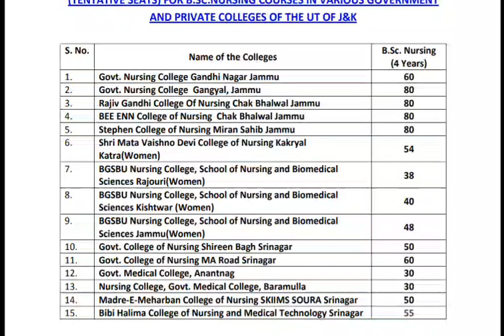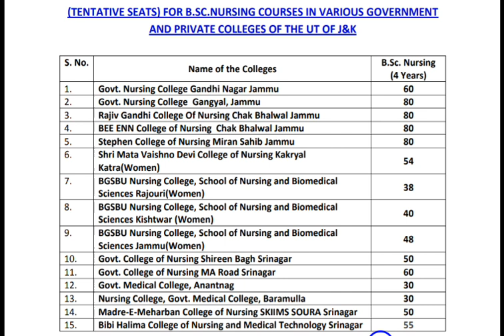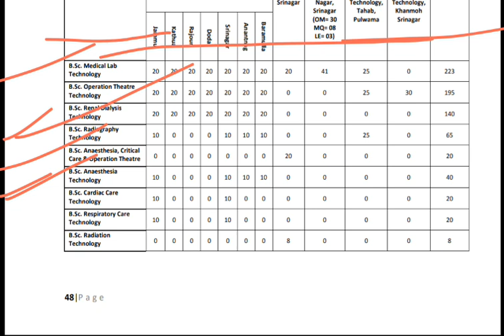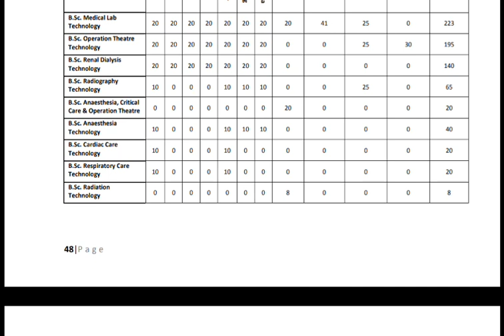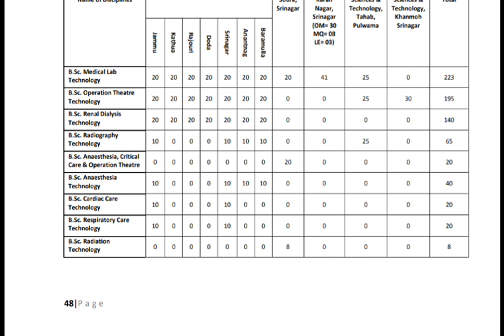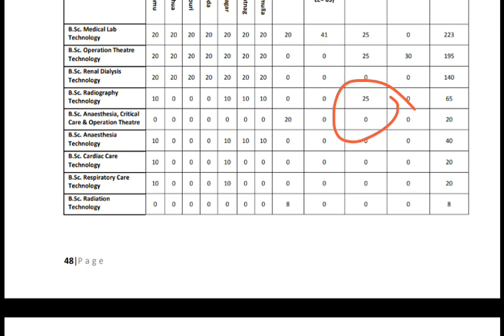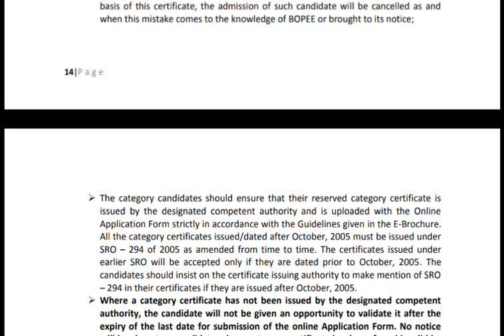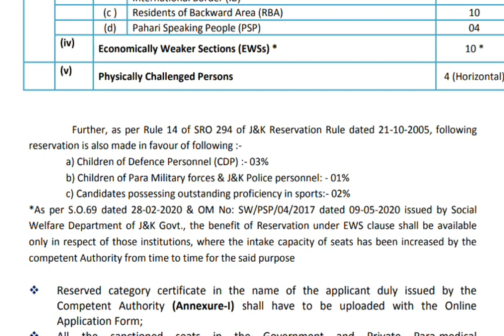Seat matrix Nursing and para medical courses